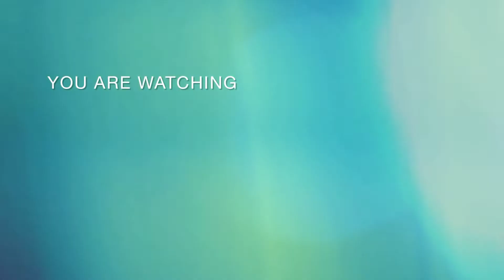ধোয়া কাপোরের বাচ্ছা দের ডায়পার। Baby cloth dayper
Hello ,friends Chhetry.baishali Chanel er prokho theke apnader sokol k Janai onek Valo basa. Please full watch my video.

Flowe my instagram 👇
instagram. com/baishali_vlogs

Disclaimer_

1976,Allowance is made for ''fair ues''for purposes  such as criticism, comment, news reporting.Fair ues is a ues permitted by copyright statute that might otherwise be infringing .Non-profit,educational or personal use tips the balance in favor of fair ues.

Thank you Chhetry. baishali